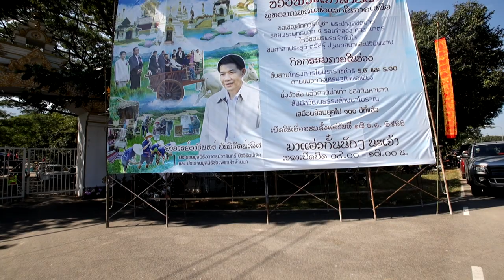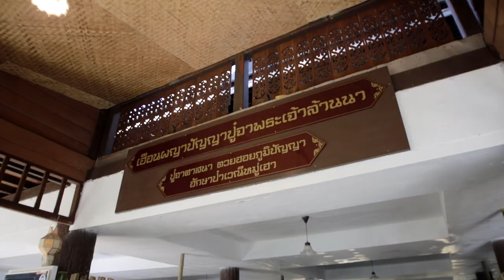EP.05-feu krubalanna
.มูลนิธิอาจารย์วารินทร์ บัววิรัตน์เลิศ มูลนิธิข่วงพระเจ้าล้านนา รวมทั้งคณะกรรมการโครงการสมาชิกวุฒิสภาพบประชาชนภาคเหนือ (ตอนบน)มีบทบาทสำคัญในการเผยแพร่จริยวัตร ปฏิปทาของครูบาเจ้าศรีวิชัย ตามแบบเสนอคำขอ (ANNEX II ) โดยการดำเนินการหล่อองค์ครูบาเจ้าศรีวิชัยและเหรียญบูชา พร้อมประกอบพิธีเถราภิเษกและปลุกเสกครั้งแรก ในวันที่ ๒๙ กรกฎาคม ๒๕๖๖ รวมถึงให้มีการประสานงาน จัดคัดลอก ขั้นตอนบูชาพระรัตนตรัยตามวิถีพุทธ และพระคาถาบารมี ๓๐ ทัศ พร้อมคำบรรยายใต้ภาพโดยทำการแปลเป็นภาษาล้านนา ภาษาพม่า ภาษาไทใหญ่ ภาษากะเหรี่ยง ภาษาอังกฤษ และให้จัดทำเป็นคลิปตัวอย่างการบูชาคุณพระรัตนตรัย และคาถาบารมี ๓๐ ทัศ ให้เป็นภาษาต่าง ๆจำนวน ๖ ภาษา
       โดยได้รับเมตตาจาก พระเดชพระคุณท่านเจ้าคุณพระธรรมเสนาบดี เจ้าอาวาสวัดพระธาตุดอยสุเทพราชวรวิหาร รองเจ้าคณะภาค ๗  เป็นองค์สวดด้วยภาษาบาลีแปลด้วยภาษาจีน  พร้อมคำบรรยายใต้ภาพด้วยภาษาไทย ภาษาจีนและภาษาอังกฤษ
 พระเดชพระคุณท่านเจ้าคุณพระเทพรัตนนายก เจ้าอาวาสวัดพระธาตุหริภุญชัยวรมหาวิหาร เจ้าคณะจังหวัดลำพูน เป็นองค์สวดด้วยภาษาบาลี พร้อมคำบรรยายใต้ภาพด้วยภาษาล้านนาและสวดหมู่ด้วยภาษาบาลีพร้อมคำบรรยายใต้ภาพด้วยภาษาอังกฤษ
 พระครูประภัศร์ธรรมรังษี  (ครูบาจันทรังษี)  เจ้าอาวาสวัดกู่เต้า  อำเภอเมือง จังหวัดเชียงใหม่ เป็นองค์สวดด้วยภาษาบาลี พร้อมคำบรรยายใต้ภาพด้วยภาษาไทใหญ่ (ไต)
 พระครูปลัดวินัย อภินนฺโท เจ้าอาวาสวัดบ้านปาง อำเภอลี้ จังหวัดลำพูน  เป็นองค์สวดด้วยภาษาบาลี พร้อมคำบรรยายใต้ภาพด้วยภาษากะเหรี่ยง
 พระสมุห์อานนท์ (ปู่อ้าย) เจ้าอาวาสวัดหนองคำ อำเภอเมือง จังหวัดเชียงใหม่ เป็นองค์สวดด้วย ภาษาบาลี พร้อมคำบรรยายใต้ภาพด้วยภาษาเมียนมาร์ (ปะโอ)
การดำเนินการดังกล่าวได้รับความร่วมมือจาก พระหน่อคำ วัดสุวรรณาราม จังหวัดลำพูน ,ดร.กิตติพัฒน์ สุวรรณชิน อธิการบดีมหาวิทยาลัยฟาร์อีสเทอร์น และสำนักงานส่งเสริมการเรียนรู้จังหวัดเชียงใหม่ในการจัดบันทึกคำบรรยายใต้ภาพด้วยภาษาต่างๆเพื่อนำไปเผยแพร่ รวมทั้งการประสานงานกับมหาวิทยาลัยราชภัฏเชียงใหม่ในการจัดทำกรอบแนวทางการติดตามและเก็บข้อมูลในประเทศและต่างประเทศ ตลอดจนการเผยแพร่เกียรติคุณไปยังต่างประเทศอันจะเป็นองค์ประกอบหนึ่งให้คณะทำงานฝ่ายวิชาการได้นำไปประกอบการยกร่างข้อเสนอด้วยกระบวนการวิจัยที่สอดคล้องกับแบบเสนอ (ANNEX II) ที่องค์การยูเนสโกกำหนด. สมัครเป็นสมาชิกของช่องนี้เพื่อเข้าถึงสิทธิพิเศษต่างๆ